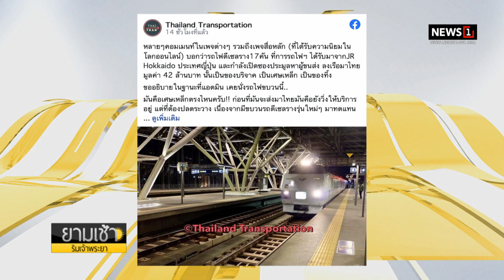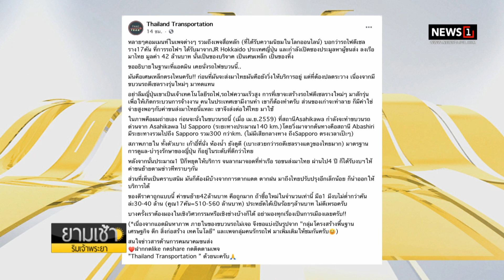2 พส.เข้าสภาแจง กมธ.ศาสนา ฝากธรรมะ : ยามเช้าริมเจ้าพระยา 10/09/2021 ช่วงที่2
2 พส.เข้าสภาแจง กมธ.ศาสนา ฝากธรรมะ “จงลืมเสียเถิดความหลัง แล้วสร้างปัจจุบันเพื่ออนาคต”